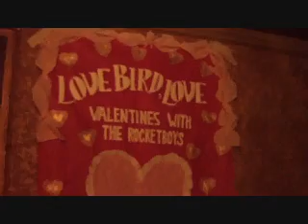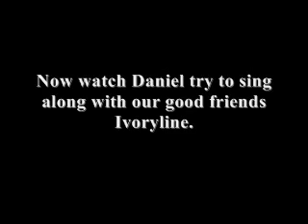Valentines Day with the Rocketboys 2-14-08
HHRB at the Paramount in Abilene, TX on Valentines day.